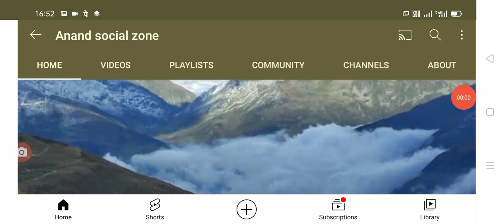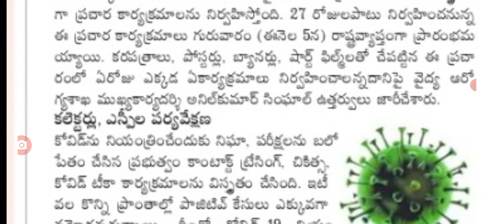కరోనా నియంత్రణ కై ఆంధ్రప్రదేశ్ ప్రభుత్వం 27 రోజుల యాక్షన్ ప్లాన్. covid control.@Anandsocialzone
Hello everyone today update is AP government announced that 27 days action plan for covid-19 control.@Anandsocialzone